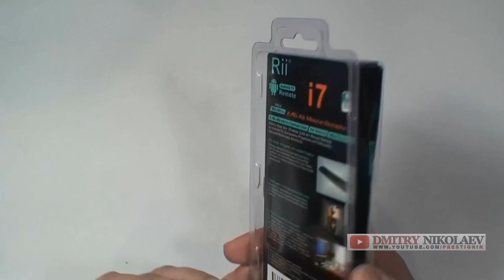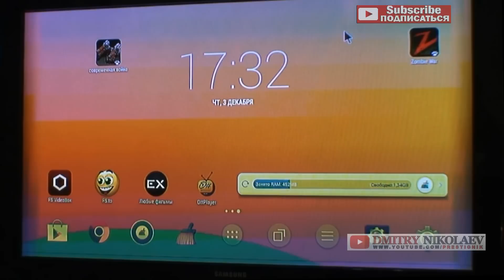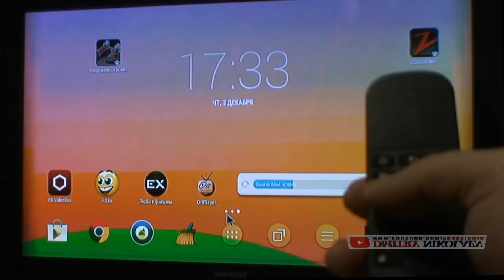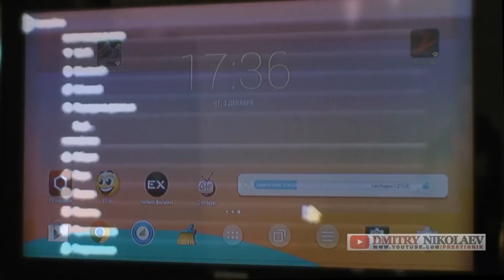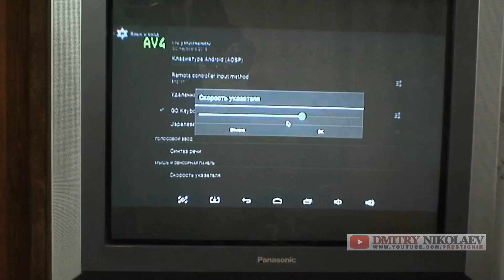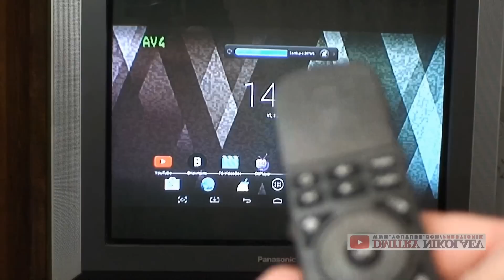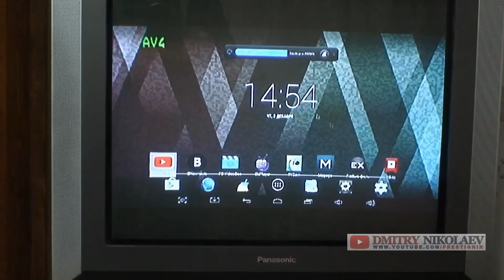Пульт с гироскопом - Rii MINI i7 : Air Mouse - для приставок Android Tv Box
Партнёрская программа YouTube - подключаем и зарабатываем